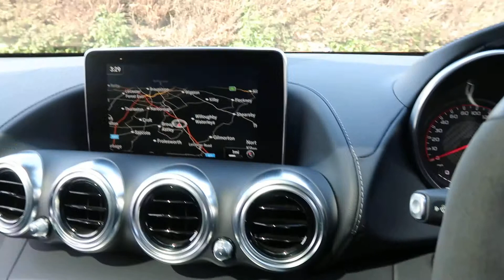MERCEDES-BENZ GT,4.0 AMG GT S PREMIUM 2d AUTO 503 BHP